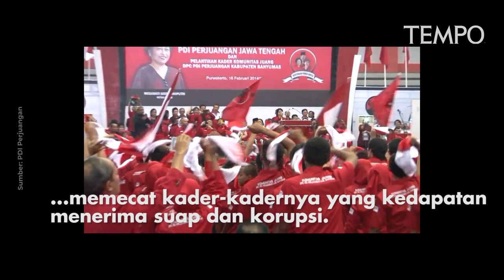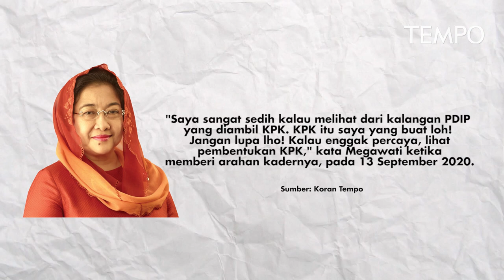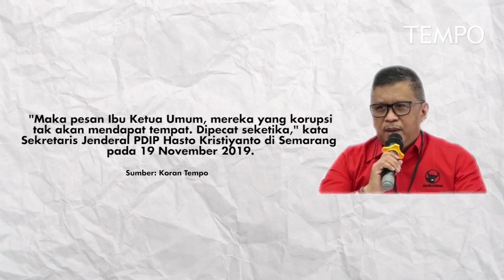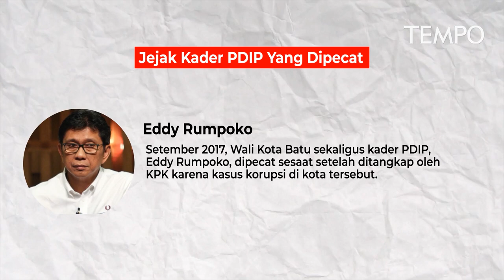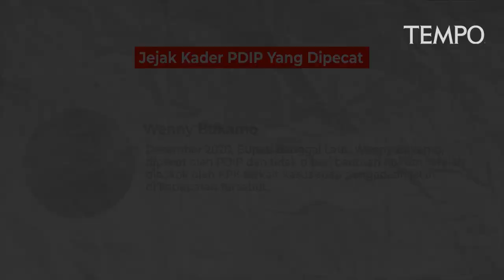Jejak Kader PDIP Yang Korupsi Dipecat, Mantan Mensos Korupsi Bansos Belum Dipecat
TEMPO.CO -  Partai Demokrasi Indonesia Perjuangan (PDIP) memiliki riwayat panjang memecat kader-kadernya yang kedapatan menerima suap dan korupsi. Puluhan kader yang duduk di tingkat legislatif dan eksekutif dipecat ketika dicokok KPK. Namun terdapat satu kader yang luput dari ancaman pencopotan itu, dia adalah mantan Menteri Sosial Juliari Peter Batubara sekaligus Wakil Bendahara Umum PDIP, yang kini mendapat vonis 12 tahun penjara karena korupsi bantuan sosial.